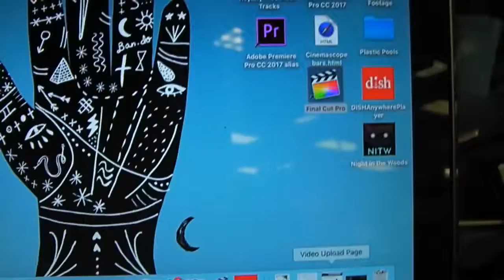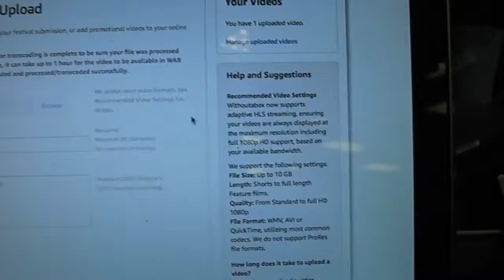Plastic Pools Update 3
Follow Plastic Pools to the festival circuit every other Thursday